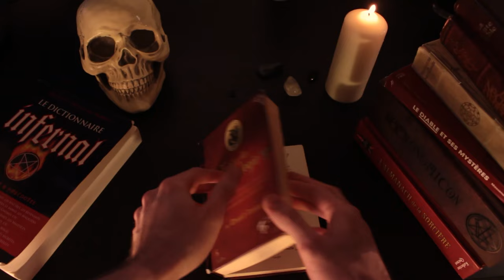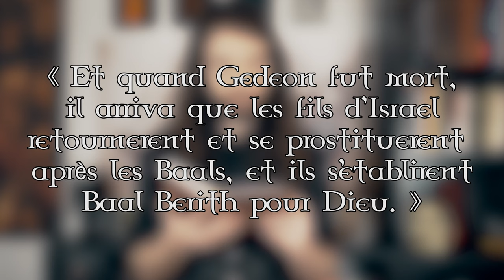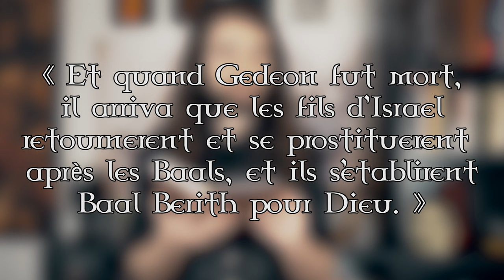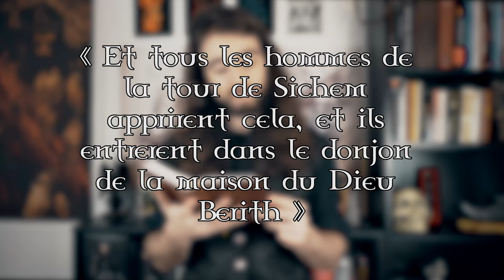BERITH et BAALBERITH - Histoire de Démons 35 (S3)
Berith le Duc et Baalberith le Grand Pontife, sont-ils les mêmes ? La réponse ici !